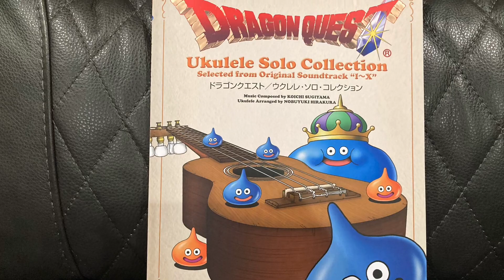Château - Dragon Quest II - Ukulele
I’m going to try doing a weekly Dragon Quest song on Ukulele this year. I have never played Dragon Quest, but the music is pretty good & there are 11 games to pull from, so there's a lot of options. I think it was the Final Fantasy Theatrhythm game that got me back into the music. There was a Draqon Quest Theatrhythm game made, but I don't think it ever came out in English.
I’ll post other covers when I can, as well.